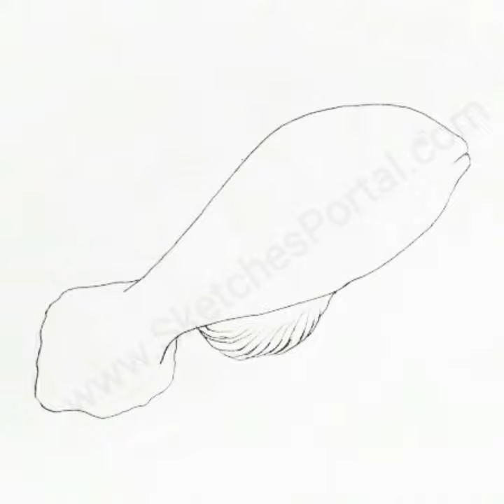How to Draw a Clown Fish In 11 steps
Lets learn how to draw a clown fish.  The clown fish is also known as the anemone fish. There are 28 – 30 recognized species of clown fish. Clown fish are found in warm waters. Clown fish species include yellow, orange, reddish and blackish varieties with most covered in patches or bars of white color.The largest clown fish can reach 18 cm (7.1 in), and the smallest 10 cm (3.9 in).All clown fish are born as males.